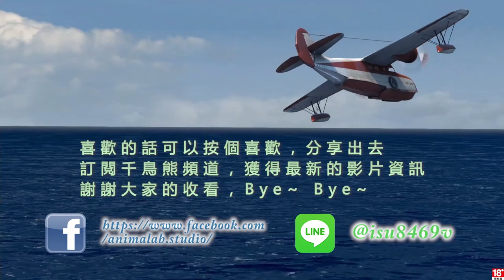千鳥の「祕境探險 (Uncharted)」慘烈難度 EP.9 侵入敵營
敵人抵抗越來越激烈了，就是要殺我，真怪

固定開台時間 每周三、五23:00 - 25:00，每周六、日 22:00-24:00。